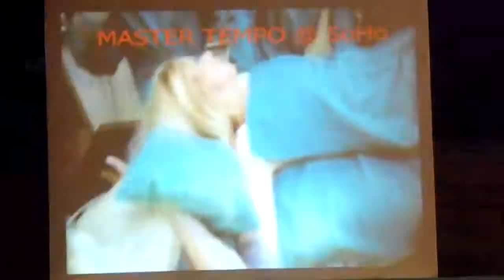master tempo@soho Igoumenitsa 2011